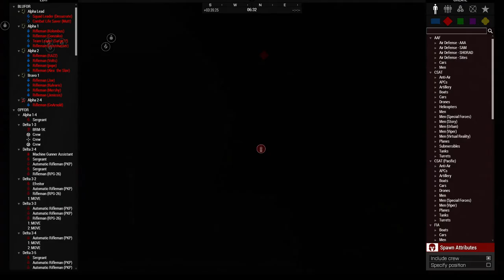The Eagle's Retreat - WW3 Arma 3 Zeus Gameplay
A recent Flashpoint in Ukraine has caused a war between NATO and the CSTO in which Russia has pushed NATO back to the Polish-German Border. In an effort to encircle the Russian 6th Army, the 101st Airborne and 26th Fallschirmjager Divisions are sent behind enemy lines to capture key bridges along the Oder River in Operation Iron Heart.